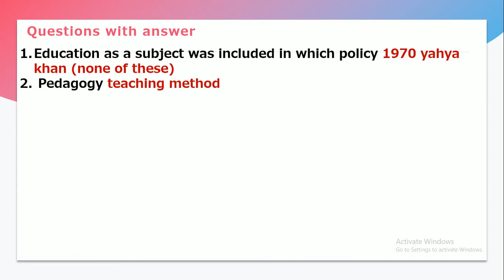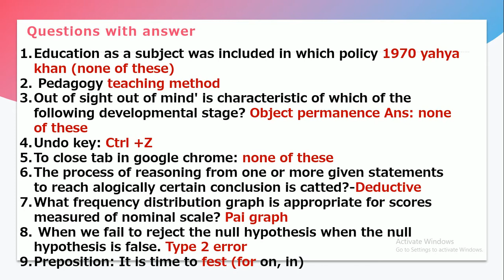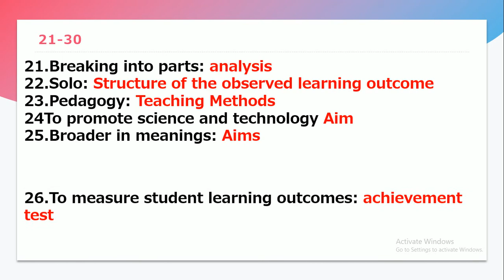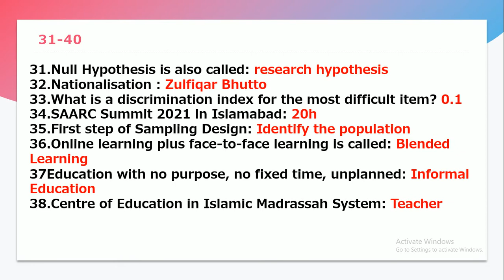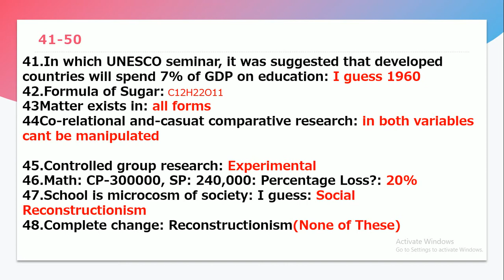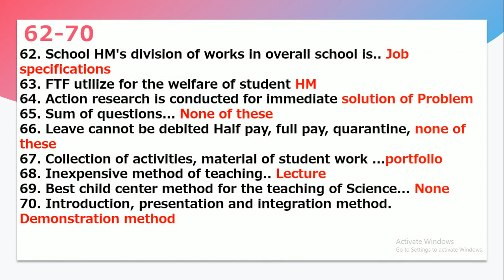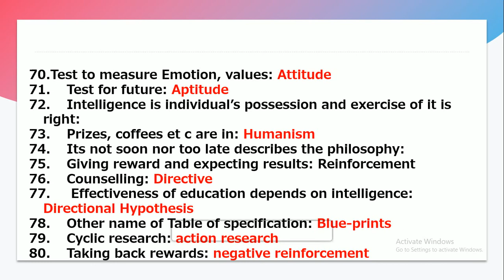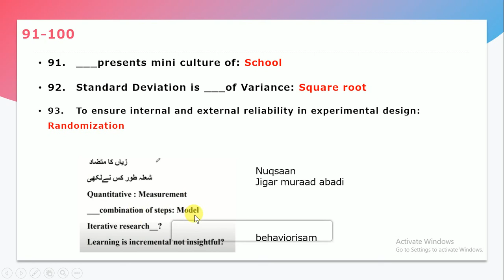Lecture Education Paper Male ||solution 26-9-2021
in this video, I will show you   Lecture education Male paper solution 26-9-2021
 VU courses preparation   also available virtual university syllabus preparation
8th class math problems solution
VU Lectures
math hub
math games
metric system
units conversion
how we find a percentage
assembler directives
instruction set
modem
mono mode/multi-mode
registers
punctuation